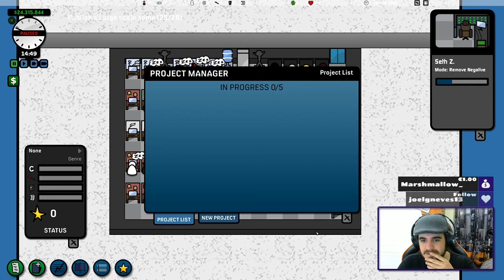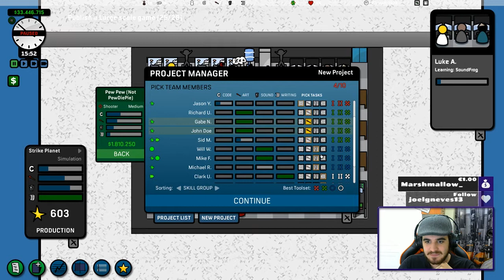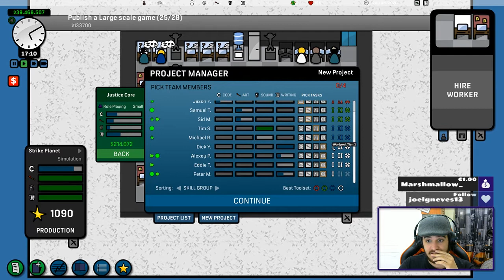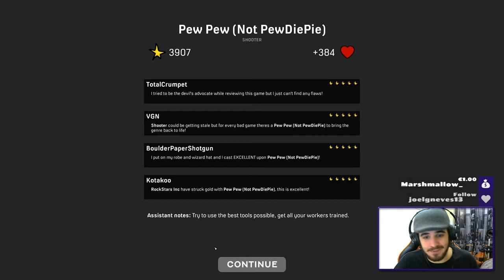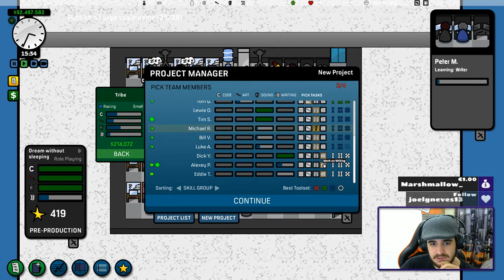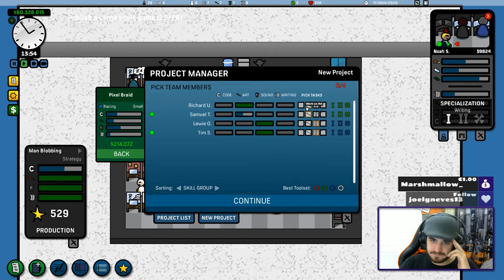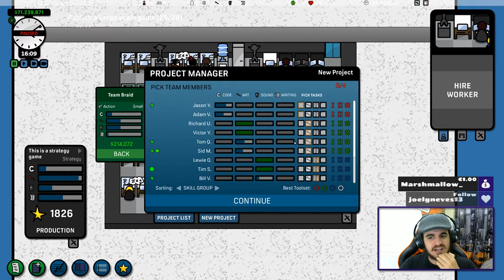Creating an Award Winning Game 101 - Game Corp DX [07]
*Drops the mic*
I'll be waiting for all of you to join our company live

If you enjoyed the video you can let me know via pressing the like button, subscribing to my channel to get informed about future uploads or by leaving a comment down belooow ❤

About the game:
►Manage your Game Studio, earn big bucks, impress the critics, beat rival studios and clean up at the awards!